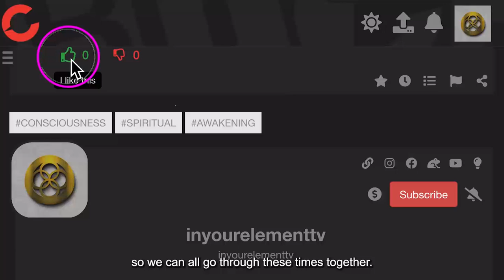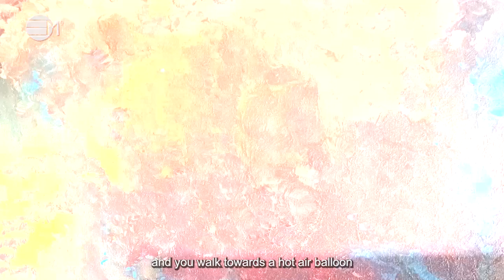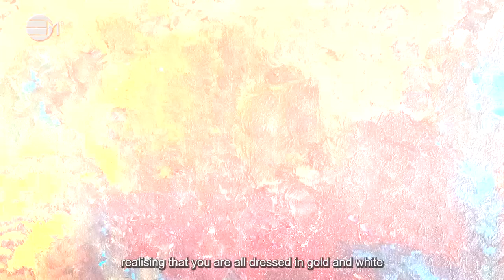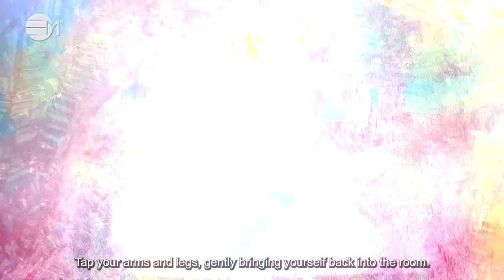Release Negative Beliefs: Finances| 432hz music | IN YOUR ELEMENT TV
Do you find yourself always thinking about money in a negative manner?
Are your beliefs getting worse as life becomes busier and more challenging?
Do you look for ways to ease your pain and stress over money issues?

This the process for you in times of trouble, distress and energetic negativity.
Do you it everyday until you find things are shifting for you and let us know how is it going?

2️⃣0️⃣2️⃣4️⃣ The Year Of Prospects